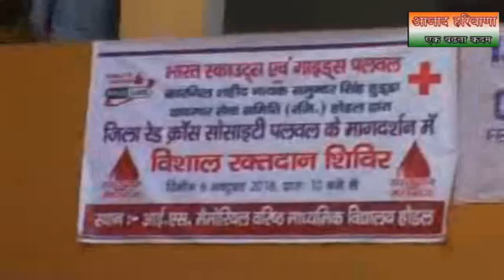भारत स्काउट्स एन्ड गाइड्स द्वारा स्कुल में तीन दिवसीय शिविर के समापन पर रक्त दान शिविर का आयोजन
प्रशिक्षण लेकर अपने  स्कूलों में बच्चो को भारत स्काउट्स एन्ड गाइड्स  के विचारो व नियमो लेकर आत्मनिर्भर बनने के लिए शिक्षित किया है  और जो की सभी अध्यापक आज इसके समापन पर सभी ब्लड डोनेट करेंगे और कहा की हमारा उद्देश्य है की प्रदेश के सभी छात्रों कोस्काउटस से जोड़कर समाज सेवा के लिए प्रेरित करे